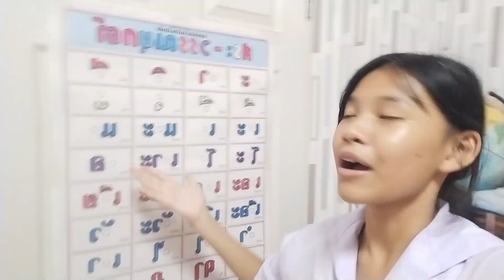Eclair Vlog after หนังผี👍